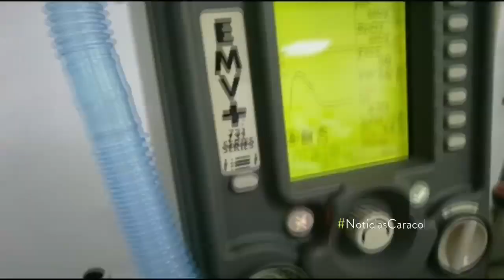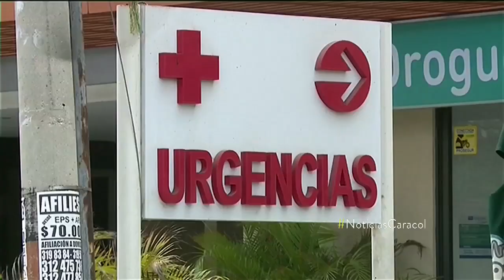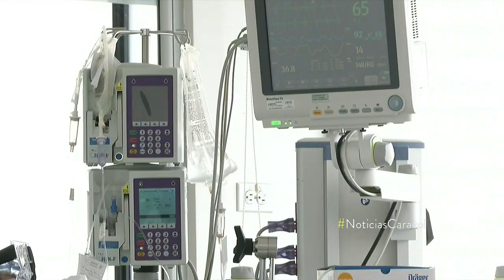Pérdida del conocimiento, pesadillas y alucinaciones: el impacto del COVID-19 en el cerebro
Los testimonios de una chef, un sacerdote y un médico que estuvieron al borde de la muerte por el COVID-19 dan cuenta de la dura batalla que se vive en las UCI. Cuentan que tuvieron pérdida del conocimiento, pesadillas y alucinaciones.